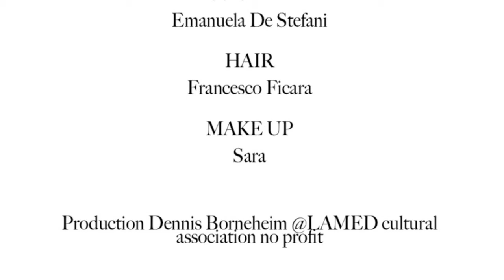LVFASHIONBOOK PRESENTS MARIA BUCCELLATI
Film Director & Concept  Leonardo V

 Starring Maria   Buccellati

''fashion fade'', style is eternal contemporaries in all space and time across eternal seas of space and imagination in her extremely beauty and full of glamourous
Thanks to John Richmond

 Assistant Photographer: Ilan Wagner, Elia Spielberg,Hadas Abrahams, Noah' Asimov.